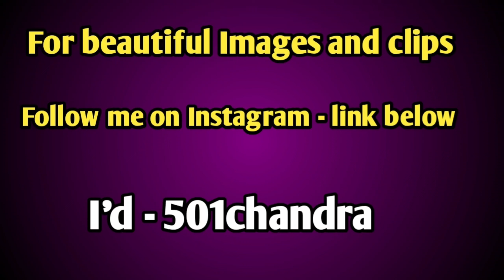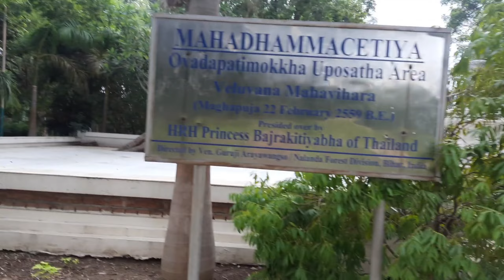Venu vana - most beautiful - आप एक बार आयेंगे तो जाने का मन नहीं करेगा - Attraction of Rajgir